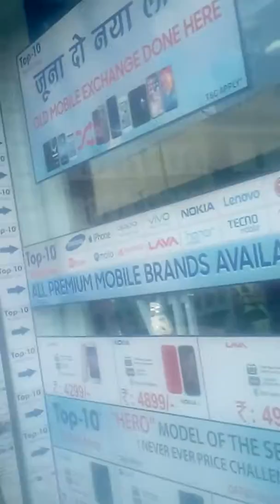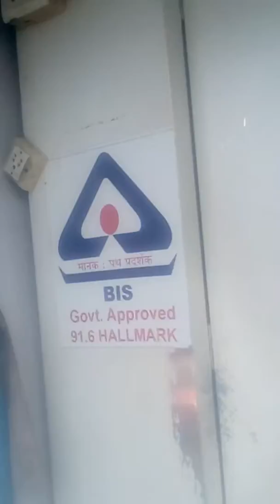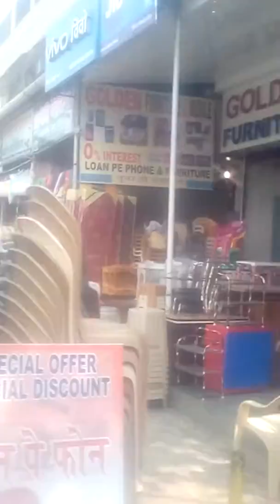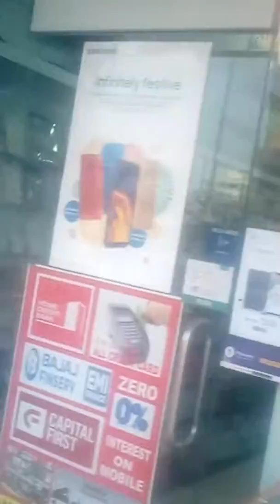Tulinj road Nala sopara